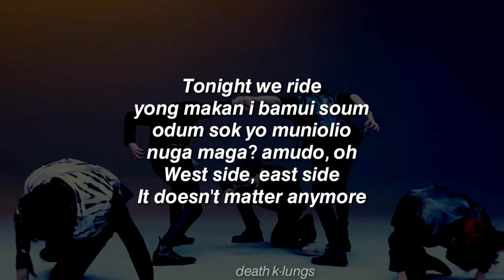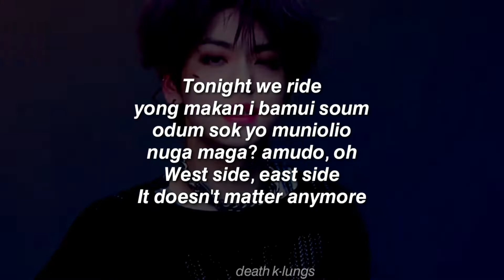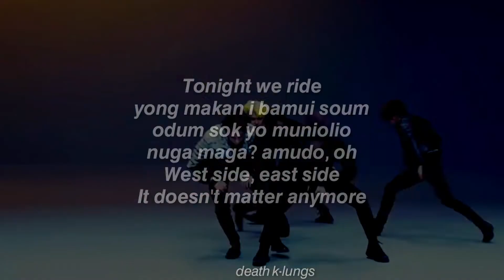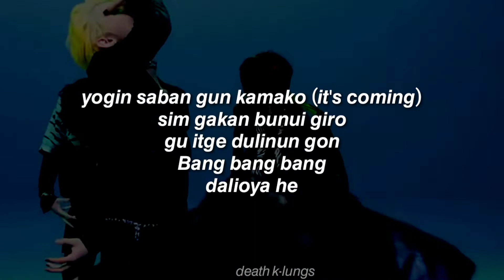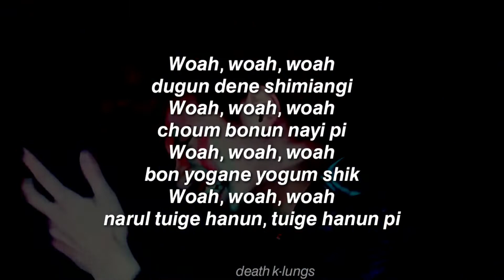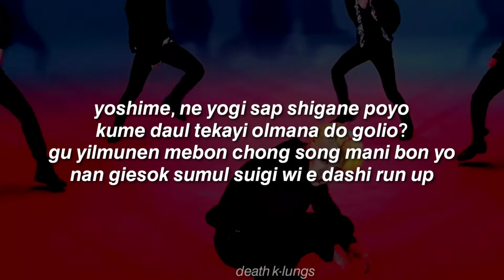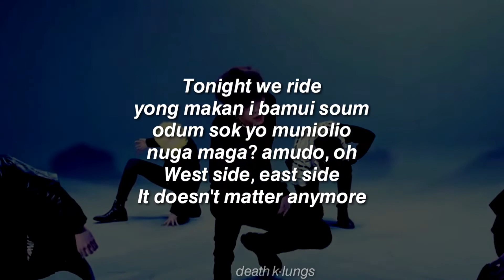puma - txt | easy lyrics // letra fácil